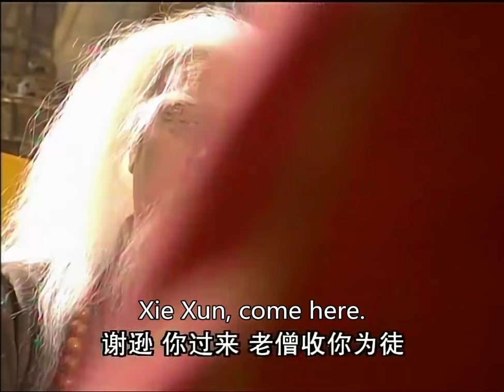金毛獅王單挑成昆，大戰500回合，直戳其雙眼，報深仇 💋 中国电视剧